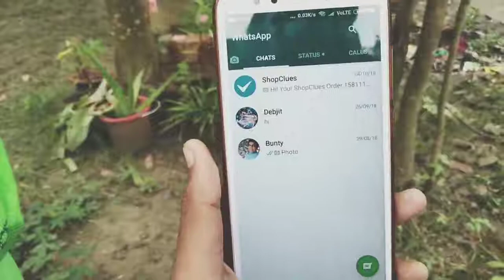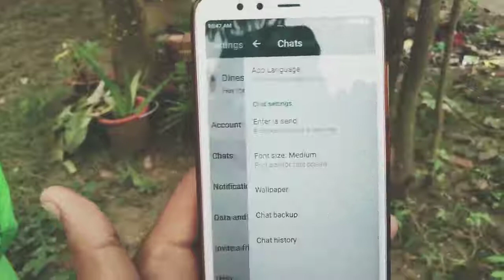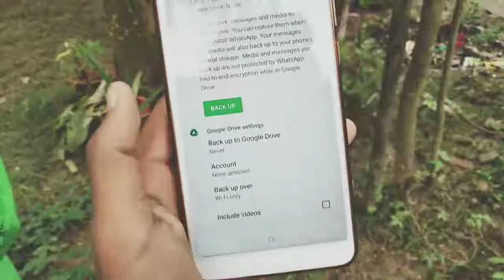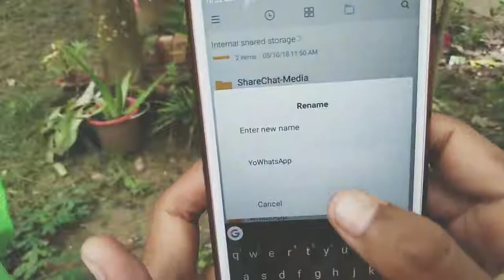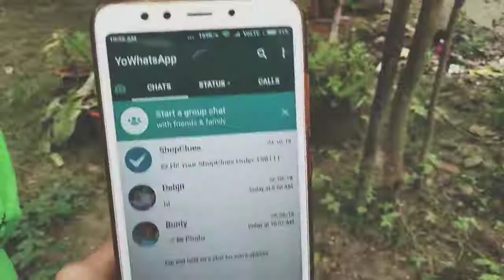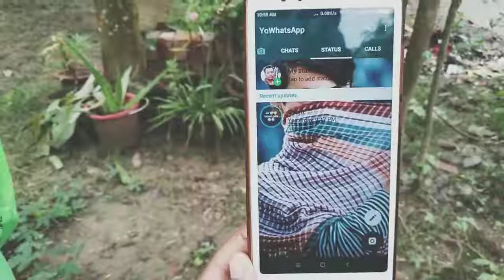🔥🔥CHANGE Whatsapp Home Screen Background 🔥- Use Any Photo 🔥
Change Whatsapp Home Screen Background - Use Any Photo || Part 1 || 🔥